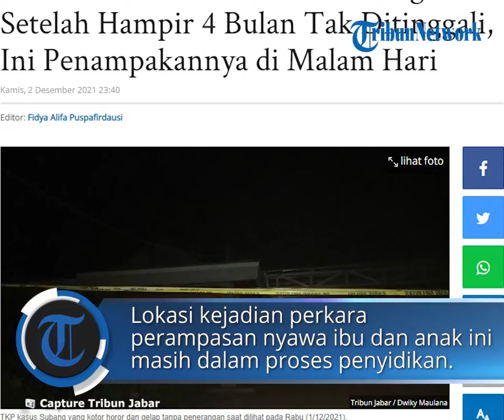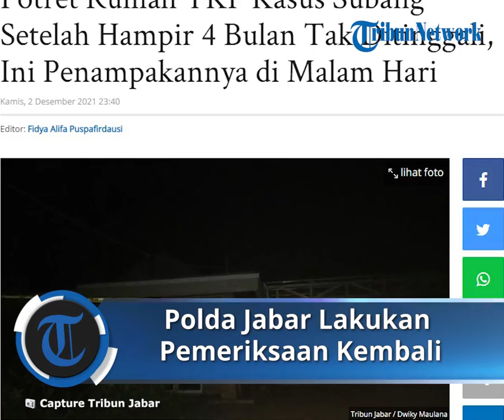Hampir 4 Bulan Kasus Pembunuhan Subang Belum Terungkap, Kondisi Rumah TKP Tampak Horor Tak Terawat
TRIBUN-VIDEO.COM, SUBANG - Kondisi rumah TKP kasus Subang setelah ditinggal empat bulan penghuninya terlihat kotor.

Kasus perampasan nyawa ibu dan anak di Subang masih terus berjalan.
Petugas kepolisian masih memintai keterangan sejumlah saksi.

Pelaku perampasan nyawa Tuti Suhartini (55) dan Amalia Mustika Ratu (23) belum juga terungkap.

Bahkan rumah Tuti dan Amalia masih dipasangi garis polisi.

Sejak 18 Agustus 2021 hingga Desember atau 3 bulan lebih, rumah TKP kasus Subang di Kampung Ciseuti Desa Jalan Cagak Kecamatan Jalan Cagak itu tidak ditinggali sehingga kondisinya tak terurus.

Pantauan TribunJabar di lapangan pada Rabu (1/12/2021) sore menjelang malam, terlihat rumah yang menjadi saksi bisu dari kematian Tuti Suhartini (55) serta Amalia Mustika Ratu (23) tersebut sangat kotor.

Bahkan, di saat waktu menjelang malam hari, rumah yang diperkirakan seluas 100 meter persegi beserta halamannya sangat horor.

Bagaimana tidak, di saat malam hari sudah tidak ada pencahayaan sama sekali di area TKP tersebut. Pasalnya lampu listrik sudah padam. Bukan hanya itu, di TKP masih terparkir sedan milik Yoris (34) anak tertua Tuti masih terparkir di halaman.

Selain itu juga, dua karangan bunga ucapan duka dari rekan-rekan korban sudah terlihat luntur dan juga sudah tergeletak seperti sampah dan rumput liar pun sudah tumbuh sangat tinggi.

Tak terurusnya rumah yang juga milik Yosef, suami sekaligus ayah korban bisa jadi karena masih ada garis polisi atau police line.

Lokasi kejadian perkara perampasan nyawa ibu dan anak ini bisa juga masih dalam proses penyidikan hingga tidak lagi ditempati untuk sementara waktu.

Namun kondisi ini membuat situasi rumah terlihat horor, terlebih kini tak ada lagi lampu yang menerangi rumah tersebut.

Kasus perampasan nyawa ibu dan anak di Subang, Jawa Barat masih juga belum terungkap siapa pelakunya.

Artikel ini telah tayang di TribunJabar.id dengan judul Potret Rumah TKP Kasus Subang Setelah Hampir 4 Bulan Tak Ditinggali, Ini Penampakannya di Malam Hari,